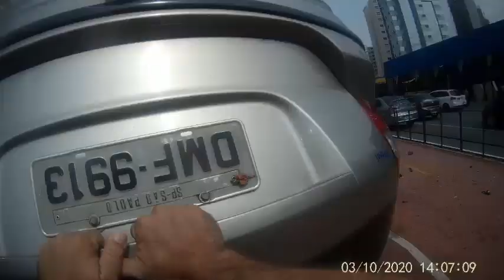O carro capotou bem na minha frente....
Quer ganhar dinheiro assistindo vídeo, curtindo vídeo, comentando vídeo.
Faça seu cadastro e comece agora a ganhar dinheiro

Assista meus vídeos na cos.tv e ganhe dinheiro assistindo.
No Final desse video você poderá escolher de assistir um video onde explico como você faz para ganhar dinheiro assistindo video, se inscreva nesse canal e fique por dentro de tudo.